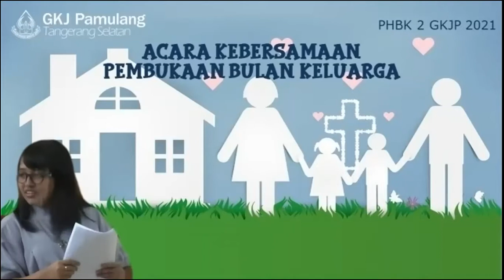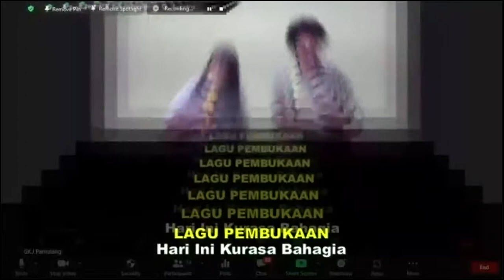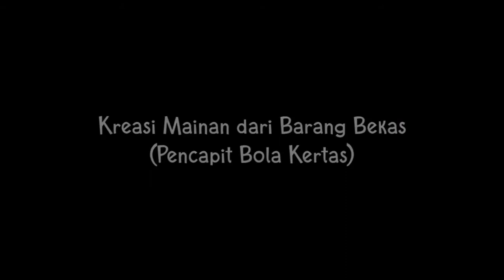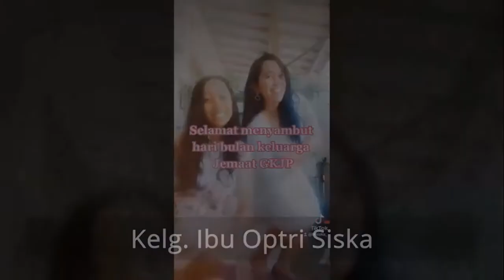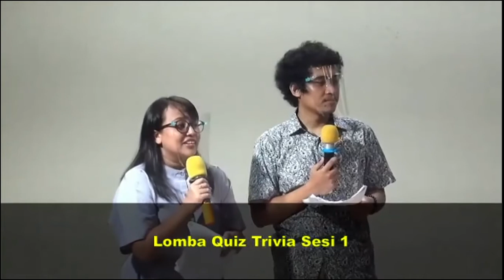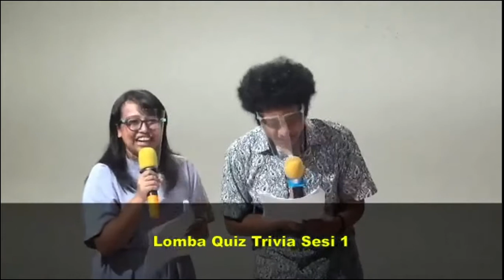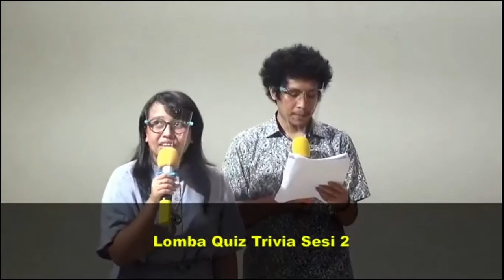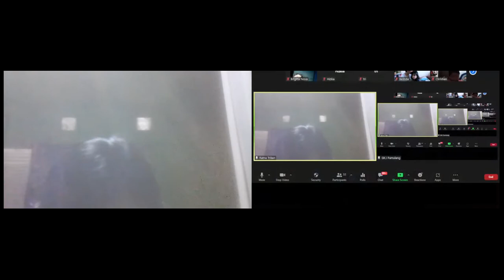Pembukaan Bulan MPHB, 3 Oktober 2021